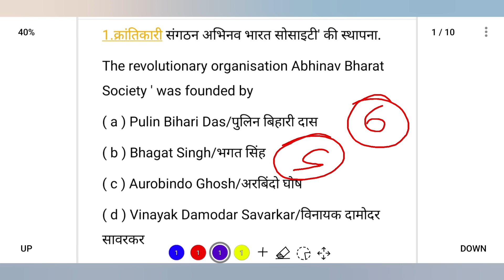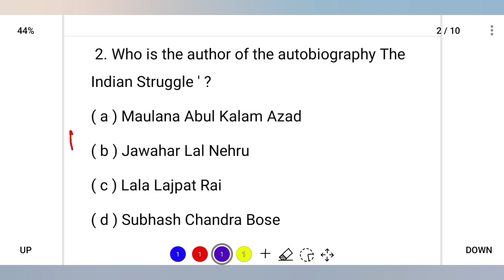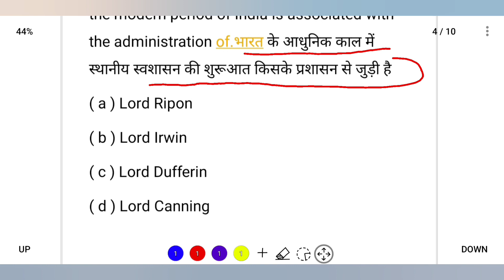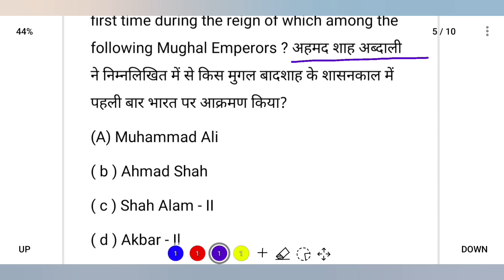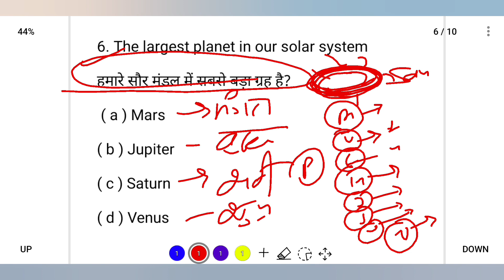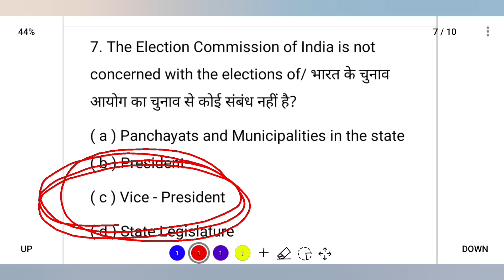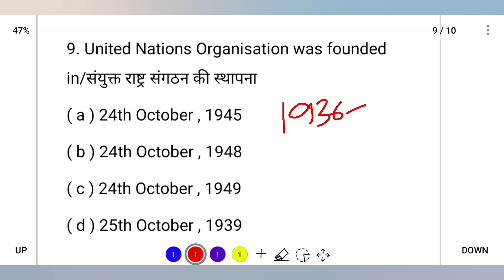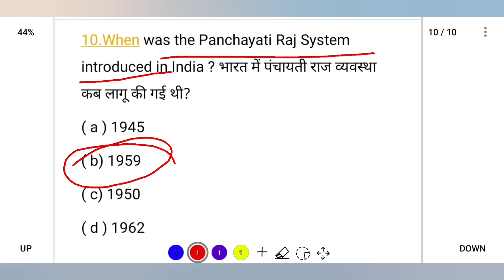CISF Constable Fireman Live Class/CISF previous year Question PAPER/CISFHeadconstablequestionpaper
CISF constable fire recruitment 2022. CISF constable form kaise bhare mobile se. CISF constable form fill problem. CISF constable vacancy 2022. CISF constable fire syllabus. CISF CONSTABLE FIRE RECRUITMENT exam pattern. CISF constable fire physical. cisf ka form kaise bhare. how to apply online CISF constable. salary of CISF constable. syllabus of CISF. height of CISF. educational qualification of CISF. CISF bharti. how to fill online form CISF.